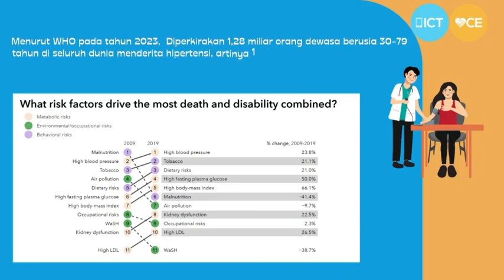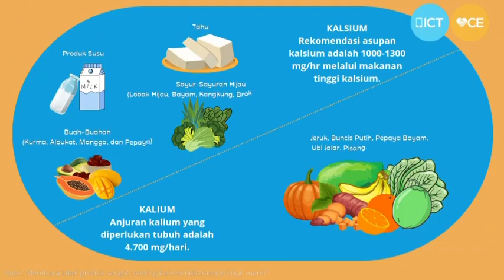[Hari Hipertensi Sedunia]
Tahukah kalian? Faktor resiko tertinggi penyebab kematian dan disabilitas di indonesia adalah tekanan darah yang tinggi, menurut WHO 1 dari 7 orang di dunia didiagnosis menderita hipertensi!
Yuk simak video berikut. Ayo mulai gaya hidup sehat!
Bantu sebarkan dan ajak teman teman kalian untuk menyebarkan informasi ini